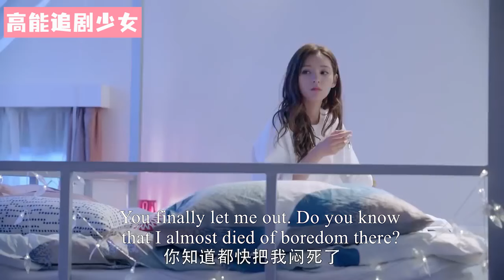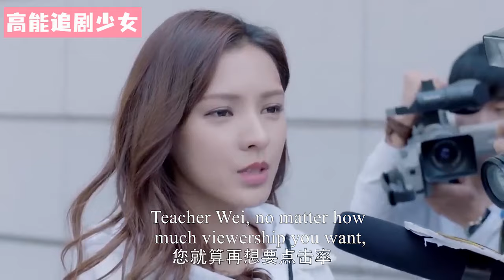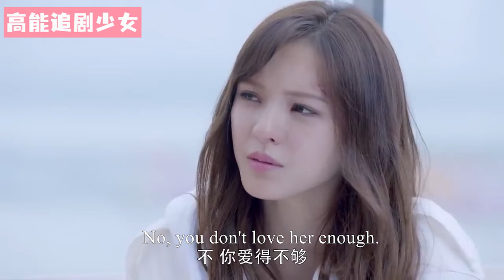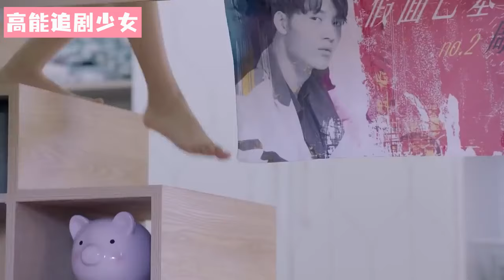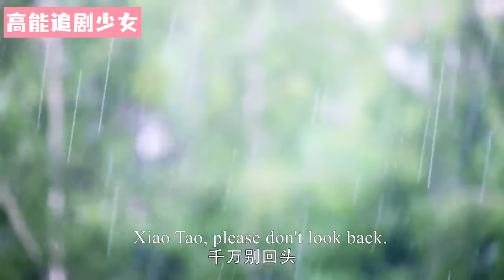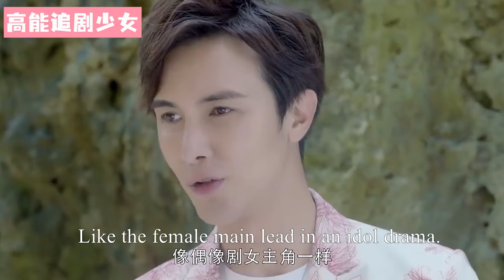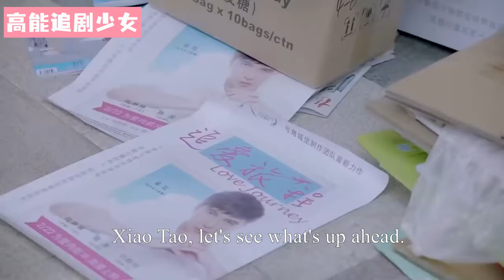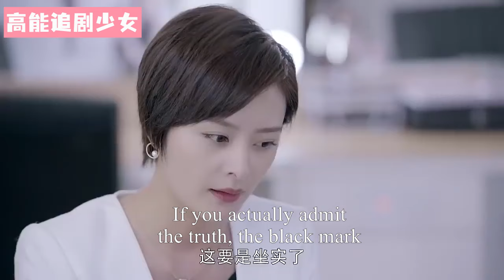【Full Movie】「虐戀」灰姑娘不知道她苦苦尋找的霸道總裁就在她的身後看着她，保護她，只是她看不見！張予曦 💖